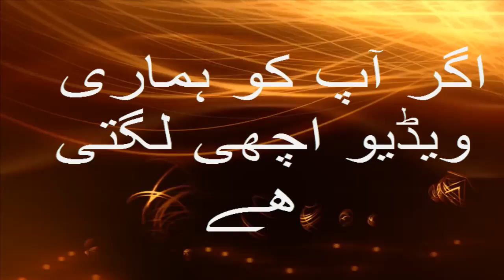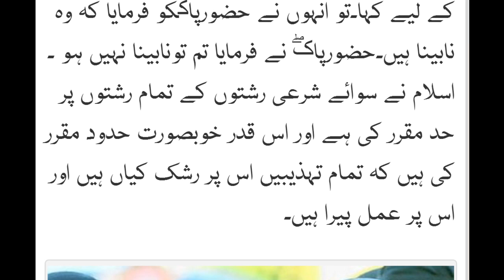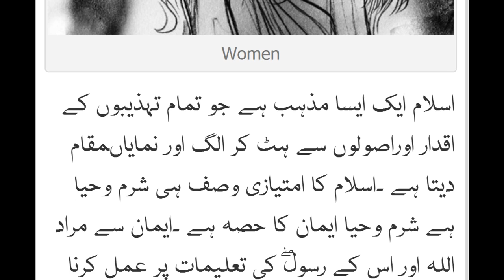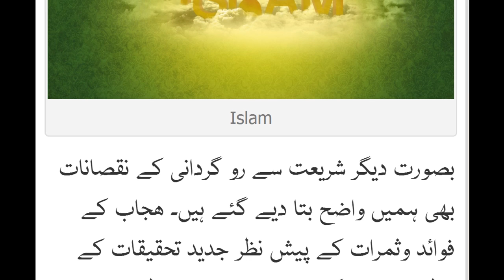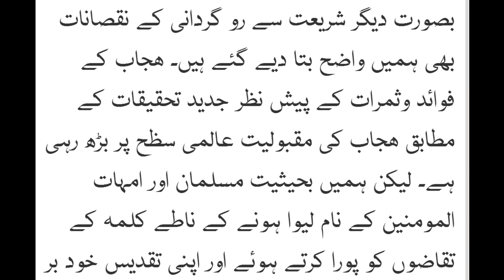Importance Of hijab|| حجاب کی فرضیت و اہمیت اور اسکے فوائد و ثمرات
Cheak blog For more wazifas
In this channel you will watch all the health care in urdu hindi language. You can also Islamic video about health in urdu hindi.
Dua for Success | Wazifa for Success Kamyabi k lye wazifa
Wazifa for Hajat | Hajat Pori in Oneday wazifa wazaif in urdu Hindi
Ayat Ul karsi ki paidi
wazifa for ameer,
wazifa for success.
wazifa, wazaif, islamic wazifa,
wazaif for success, allah,
wazifa for hajat, Wazaif Qurani,
wazifa for job, wazifa for baby boy,
wazifa for marriage,
wazifa for happiness,
Qurani wazaif, Rohani Wazaif,
Wazifa Ya Allah, Wazifa Ya Rahman,
Wazifa Ya Rahim, Wazifa Ya Malik,
Qurani Wazaif in Urdu, amal-e-qurani,
nabvi amal, Qurani wazifa in urdu,
Wazifa for success, Wazifa Surah Fatiha,
wazifa to get husband love, ayatul kursi ,
Wazifa Parho Jaye Namaz Se Utho Or Hajat Pori, Wazifa for Hajat, Azmoda Wazifa, wazifa for hajat in urdu, wazaif in urdu, powerful wazifa for hajat, wazifa hajat k liye, Jald Shadi Kay Liye Azmoda Wazifa, wazaif, strongest wazifa for hajat, islamic dua hajat, wazifa for beauty, wazifa for job, wazifa for love, wazifa for beauty of body, wazifa for money, 45 Din Main New Baal Ana Shoro, Mushkilat Kay Pahar Khatam, Bandish ka Istkhara, Allah Nay Itna Diya Kay Ghar Main, islam
Nazar se bachny k wazaifa
Wazaifa for Problem
In this video channel. you will watch health tips and beauty tips about daily life as well as Dolat mand Ameer Honey ka wazifa and more wazaif for jobs, success, money, problem.
In this channel you will watch all the health care in urdu hindi language. You can also
channel for video about health care in Urdu Hindi languge.

Wazifa for problems in Urdu Hindi
In this video you will learn about beauty.
Wazifa for problems. Mean Problems Wazaif.
Qurani wazifa for Problems
Ager ap k dil ma dunai ka koi dukh ho us say nijat k liye wazifa
Ager Ap k Oper Chori ka ilzam ho to us say nijat hasil karny ka wzifa